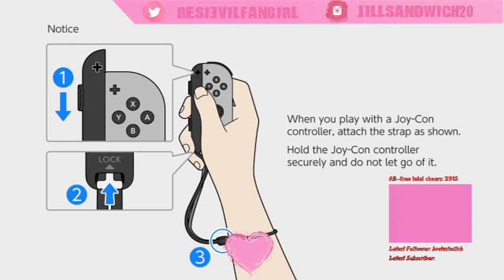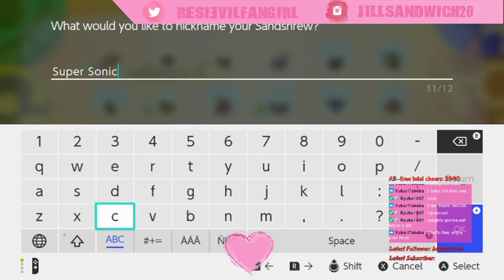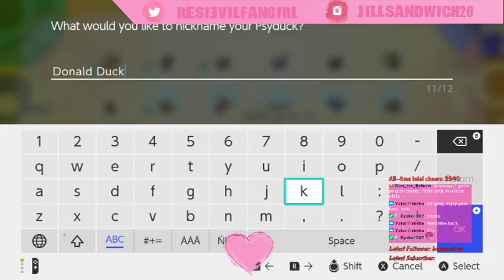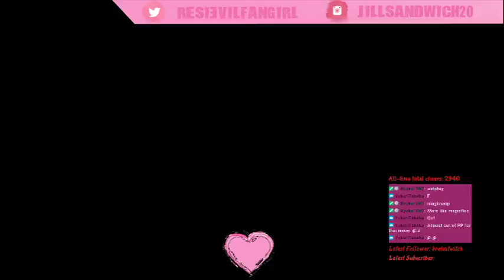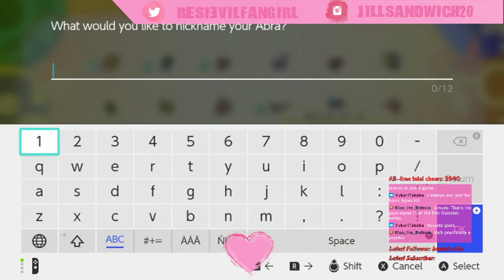[QP] Pokemon: Let's Go Pikachu Part 2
It looks like we may end up finishing one gym per part, I guess we'll have to keep going to find out. You Watanabe showed Misty who was the real expert swimmer though that's for sure. :eyes: